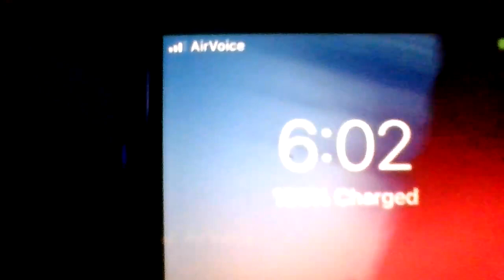EVIL DOESN'T STOP! LISTEN THEY DON'T NEED 2 B MOVED THEY NEED 2 B PUT OUT. VID 20240525 182043